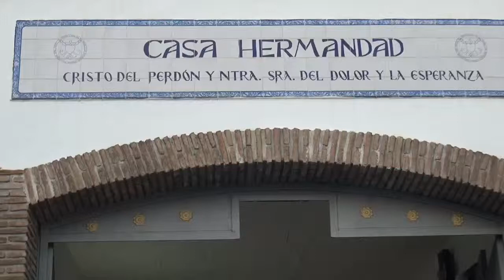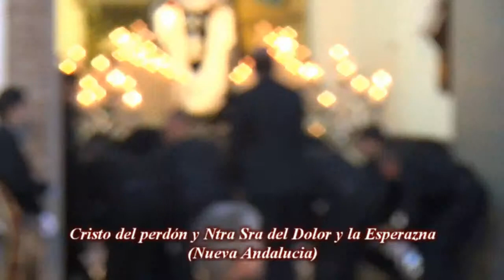Cristo del Perdón y Ntra Sra del Dolor y la EsperanzaNueva Andalucia